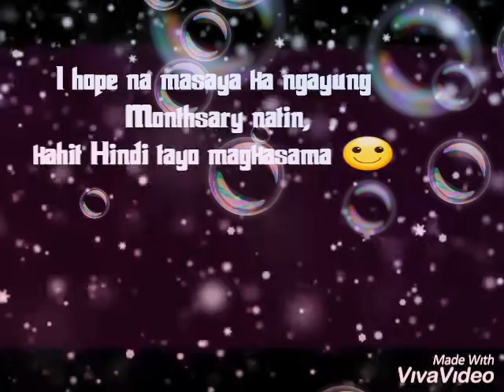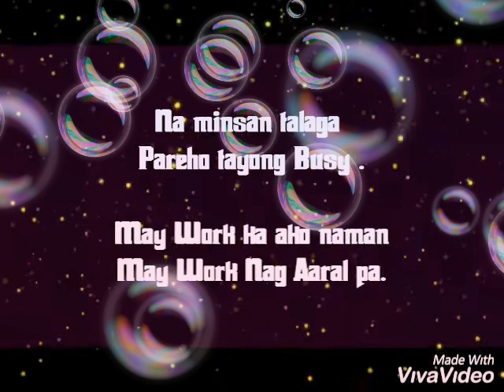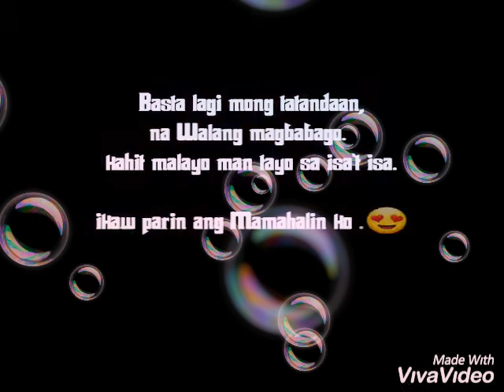It might be you By: Debs Marti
Debbie Martillana & Mark Jay Mostera Love Story ❤️